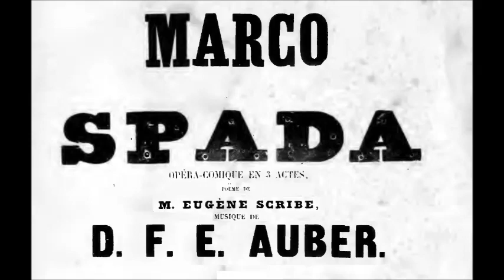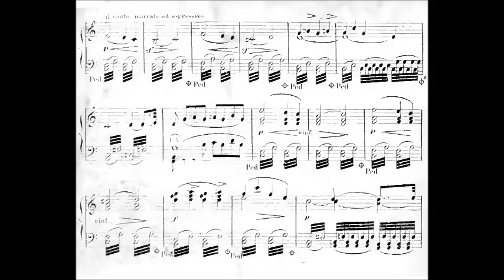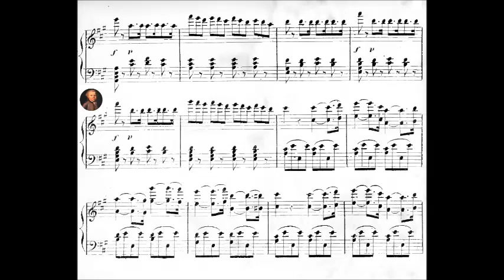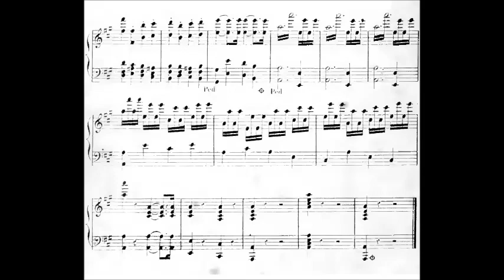Daniel Auber - Overture "Marco Spada" (1852)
Daniel François Esprit Auber (29 January 1782 – 12/13 May 1871) was a French composer.

Overture "Marco Spada" Opéra-comique en trois actes . La fille du Bandit (1852)
Librettist: Eugène Scribe (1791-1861) and Germain Delavigne (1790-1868)
final scene after La confession du bandit by Horace Vernet.

English Chamber Orchestra conducted by Richard Bonynge.